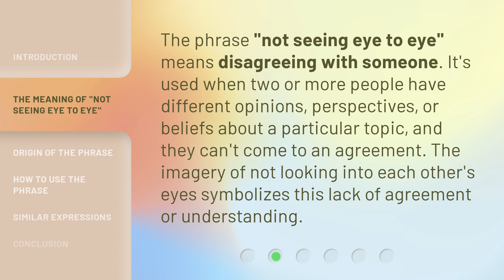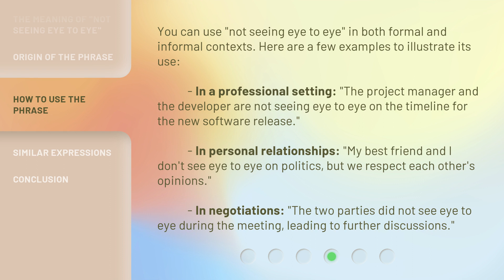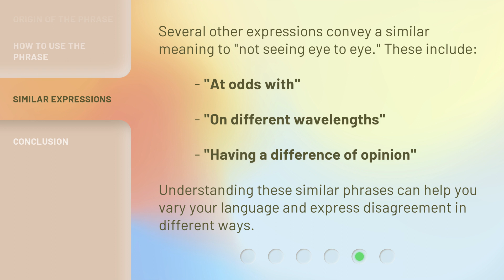Understanding "Not Seeing Eye to Eye"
Bridging Perspectives: Understanding 'Not Seeing Eye to Eye' • Join us as we delve into the complexities of differing viewpoints and learn how to find common ground in relationships and communication.

00:00 • Introduction - Understanding "Not Seeing Eye to Eye"
00:32 • The Meaning of "Not Seeing Eye to Eye"
00:56 • Origin of the Phrase
01:18 • How to Use the Phrase
01:54 • Similar Expressions